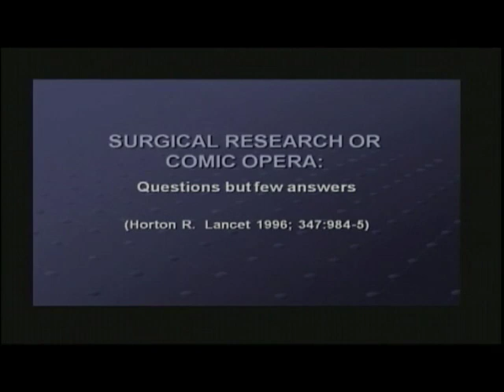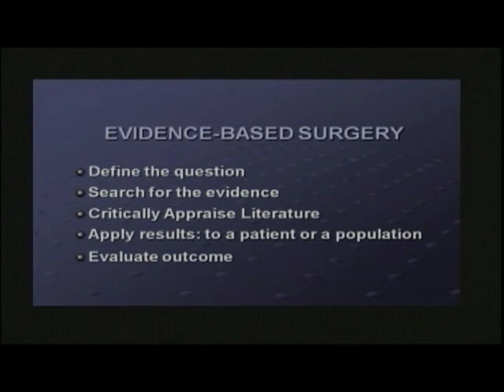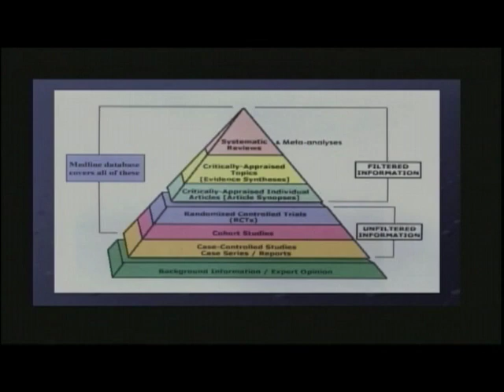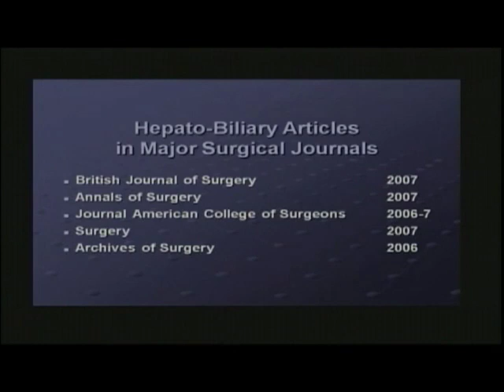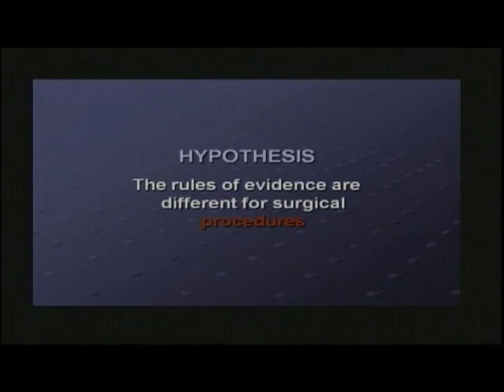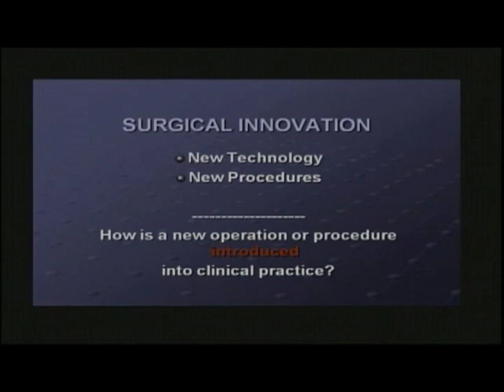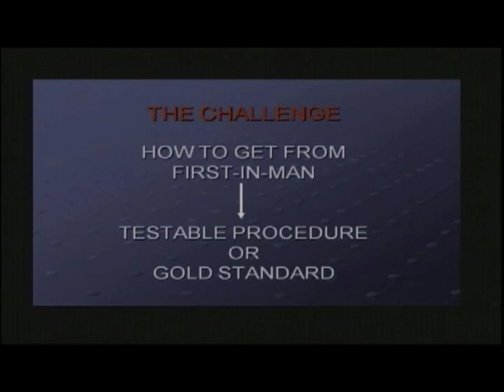Post Graduate Course: How Evidence-based Medicine Can Be Used to Advance HPB Surgery in The Americas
AHPBA 2009 DVD 1 Post Graduate Course (1 of 4) : Session I: How Evidence-based Medicine Can Be Used to Advance HPB Surgery in the Americas.
Featured video preview: Introduction of Session I by Jonathan Meakins, MD, Professor of Surgery, McGill University, Montreal - Canada .Full version has 1:46:29 run time ... see details at medicaldtv com, look for AHPBA 2009

Complete collection containsapprox 32 hours of symposiums, state-of-the-art lectures, video sessions, postgraduate course, free papers; power point presentations and more. Educational videos for healthcare professionals and medical students.